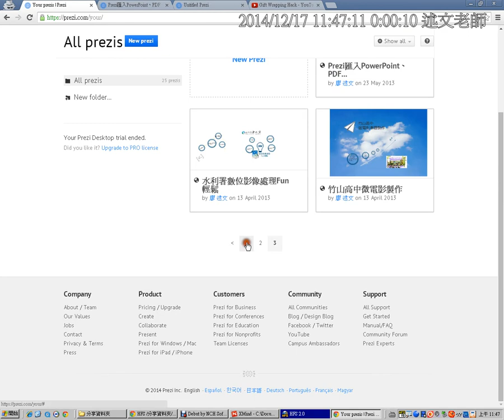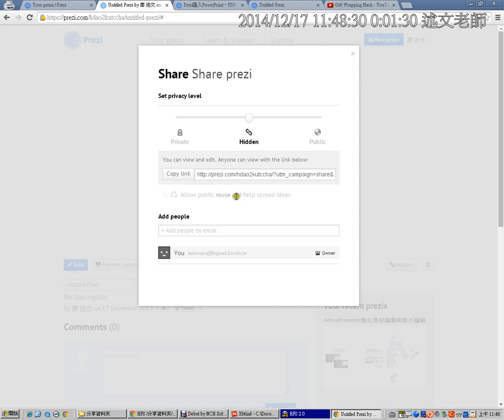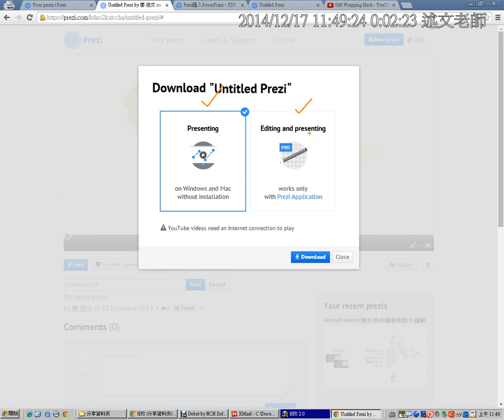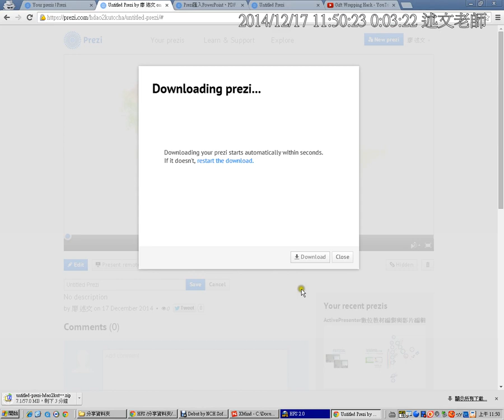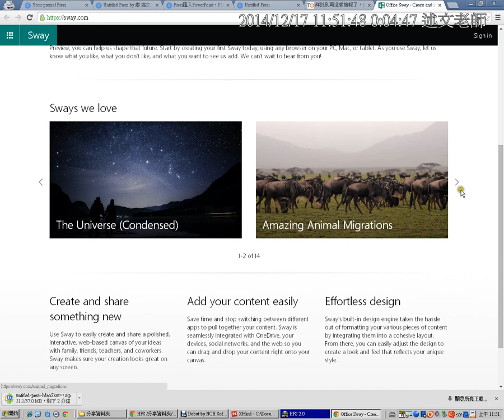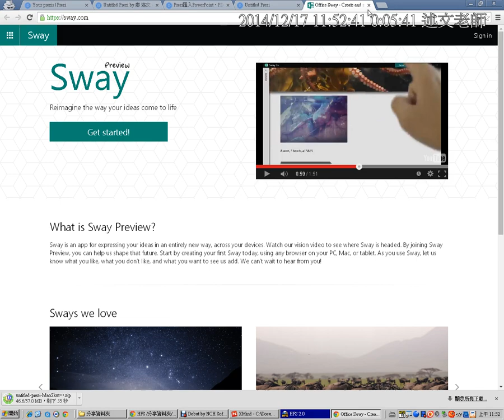10：Prezi名稱設定、共享簡報設定、離線簡報檔下載與微軟Sway新簡報服務資訊